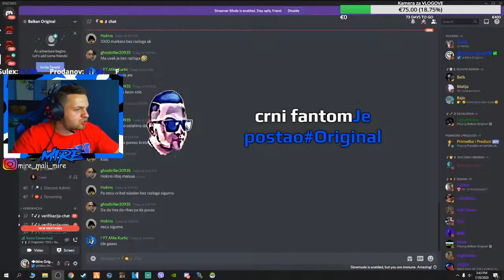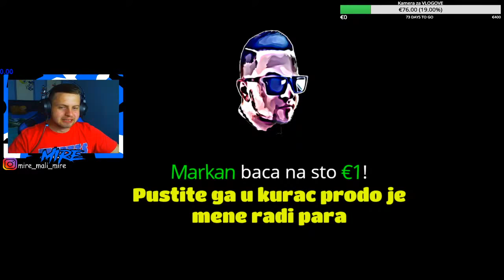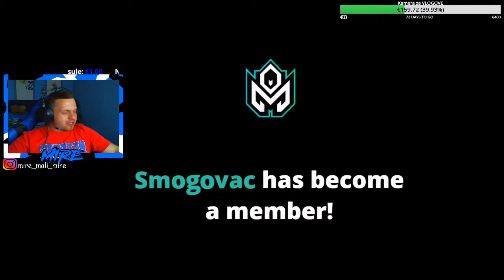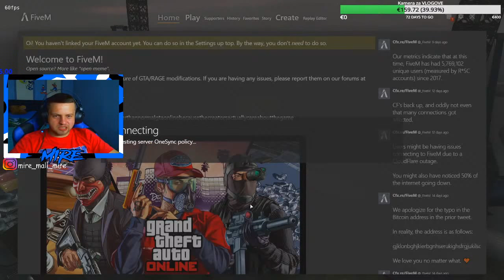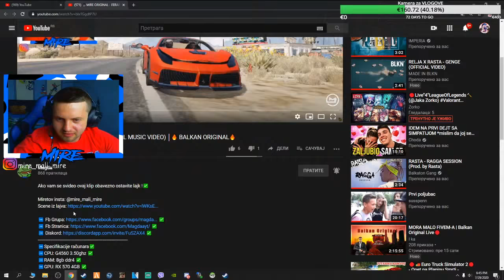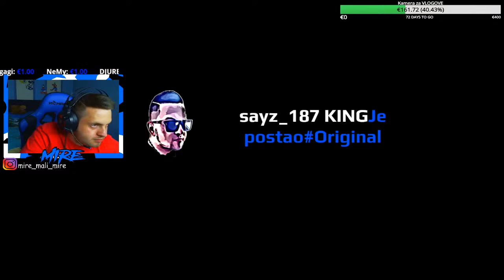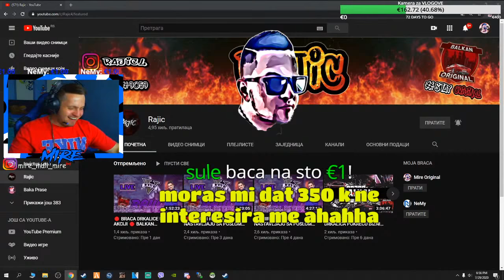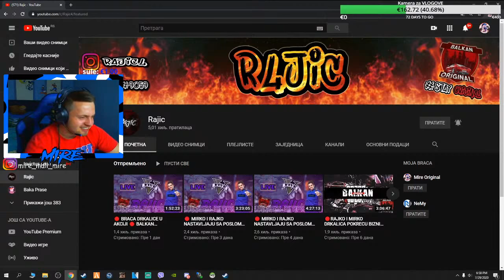🔴STA CU SA KOLIMA ,PRODAJA PUN GAS DANAS ? BalkanOriginal server | mire_mali_mire | #123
📌 Podrzite stream klikom na  👍

💶🎵50€-100€          Goran Vukosic Zivot ide dalje                     📢 CELA PESMA
💶🎵100€-200€        Connect  ft Coby - Dzek i Dzoni                  📢 CELA PESMA
💶🎵200+€                ???               [ULAZAK U TOP DONATORE] 📢 CELA PESMA
💶🎵500max           ??? ??? ??? ??? ??? ??? ??? ??? ??? ??? ??? ???

💲💲💲 SMS Donacije ,preko telefona ( IZLAZI NA STREAM)👈

⚠️⚠️⚠️ Donacije : Stream donacije su dobrodošle, ali ne i obavezne, donacije ne mogu biti refundirane. ⚠️⚠️⚠️

                       🏆ŠuleTV                     €983.64☑️
                       🥈  REMI                      €963.00☑️
                       🥇Fejsal                       €891.00☑️
                       🥉K1ler                        €590.00☑️
                       🏅bavrk                        €576.00☑️
                       ⋆ ⋆ luksha96                 €485.90☑️
                         ⋆ Imroo                       €338.00☑️
                        ✯Begoo                       €226.39☑️
                         ★FanSteST                €237.70 ☑️
                        ✰ Stjuka                      €207.90☑️

⭐️⭐️ Drustvene mreze :
⛔️ PRAVILA CHAT-a  💬 : 🚫Zabranjeno psovanje strimera i gledalaca
                                               🚫Zabranjeno vredjanje i omalovazavanje gledalaca
                                               🚫Zabranjeno traziti moderatora
                                               🚫Zabranjen nacionalizam
                ❌Svaki vid krsenja pravila chat-a snosice posledice (Izolacija 300sec ili ban)
                                               ✅ Postujte pravila chat-a i uzivajte u livestream-u !

I do own the rights to any video footage that is included in this video unless stated otherwise.